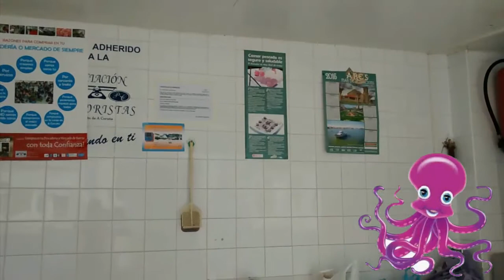O NOSO MERCADO ALUMNADO DE 4º EP CPI CONDE DE FENOSA